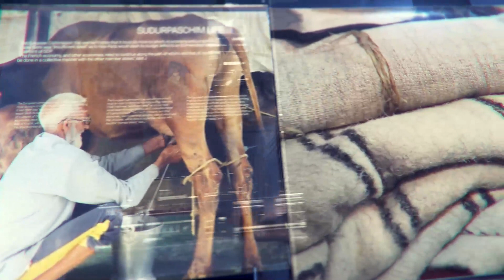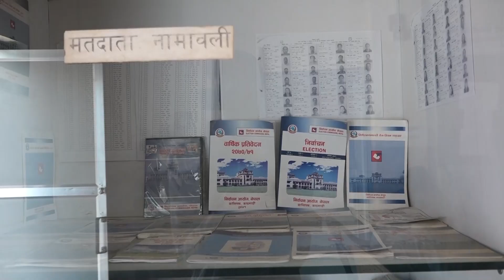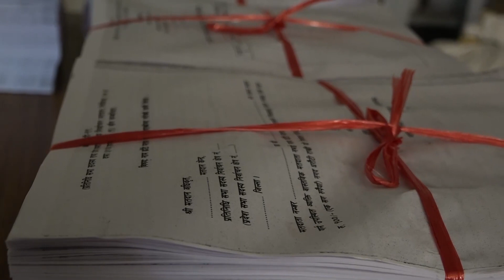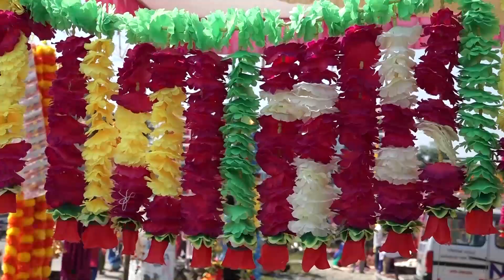सुदूरपश्चिम न्यूज २०७९ कार्तिक ५ गते Sudurpaschim News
सुदूरपश्चिम न्यूज २०७९ कार्तिक ५ गते

१. भोलि प्रधानमन्त्री देउवा, माओवादी अध्यक्ष प्रचण्ड र एकीकृत समाजवादीका अध्यक्ष नेपाल धनगढी आउने
२. तीहार सुरु, धनगढीमा झिलिमिलि
३. फूलको खेती गरे राम्रो आम्दानी गर्ने किसानका कुरा
लगायतका विषय